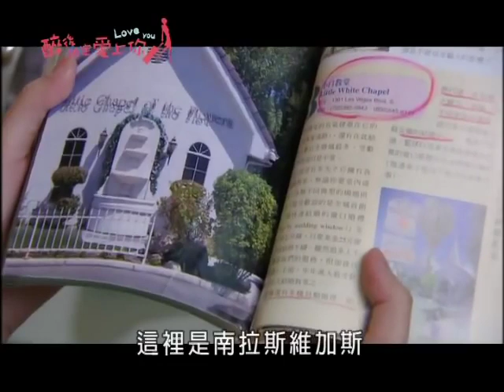花蓮遠雄悅來大飯店【醉後決定愛上你】林曉如工作的飯店